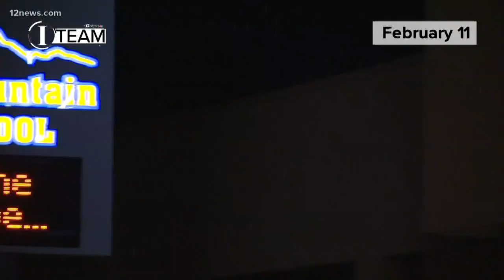District defends decision to let Mike Bibby coach Shadow Mountain in state final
This comes after learning of alleged sexual assault and harassment claims against Bibby. The school district says it didn't get first-hand information until days after the state championship.